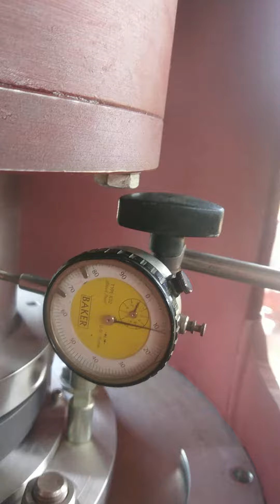Agitator - Air Running Trial 3 Bladed Wide Bladed Axial Flow Turbine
MBTC   Kuwait   Agitator - Air Running Trial 3 Bladed Wide Bladed Axial Flow Turbine